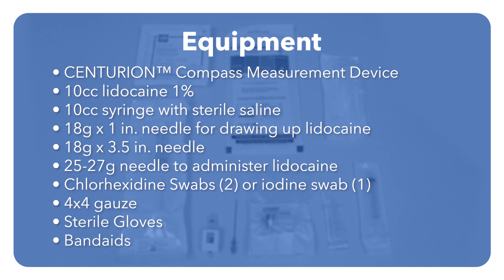How to perform compartment pressure testing with the Compass device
Dr. Alex Koo, Emergency Physician at MedStar Health, teaches how to measure lower leg compartment pressures using a Compass device.